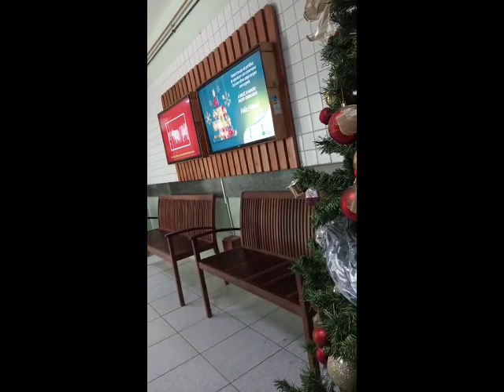Esposa de operário hospitalizado rebate empreiteira Ferreira Guedes